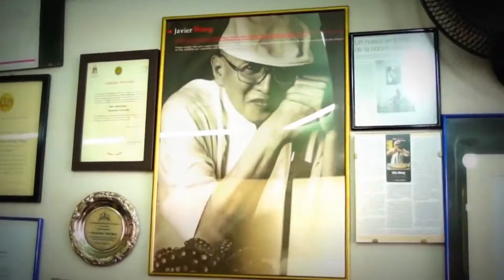Javier Wong - Chef Peruano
Personalidades a favor de Hojas de Vida sin Mancha - JNE